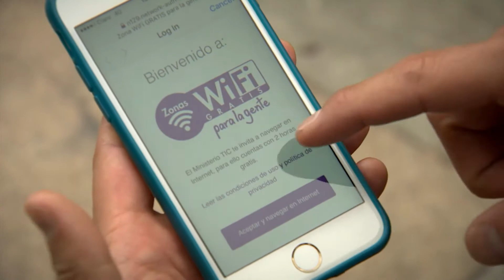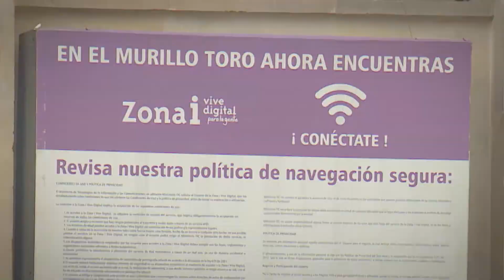Lanzamiento oficial de ‘Zonas wifi gratis para la gente’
Lanzamiento oficial de ‘Zonas wifi gratis para la gente’ - Agenda Colombia, magazine de la Presidencia. 25 de abril de 2016